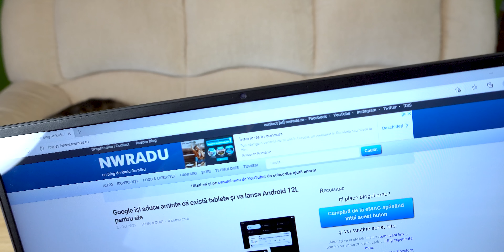Review LG Gram - ultrabook super-ușor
Modelul de 16 inci are 1,19 kilograme, cât un ultrabook ușor de 13 inci. Seria Gram este acum și în România și include acest model 16Z90P, foarte ușor, ultra-portabil, suficient de performant pentru muncă de birou și light gaming.

Cel testat de mine are Core i7-1165G7, 16 GB RAM, SSD ultra-rapid, ecran 2.560 x 1.600px și conectivitate bună.